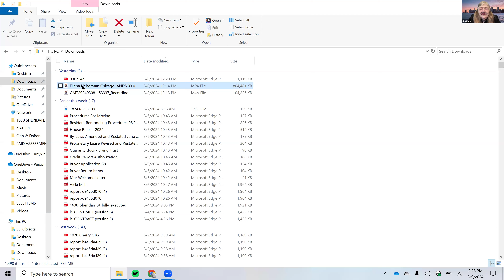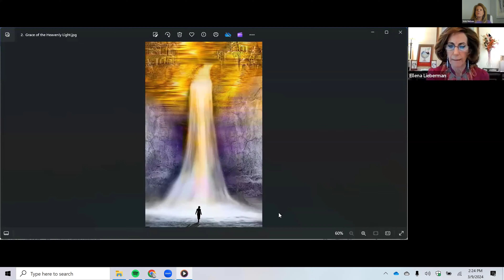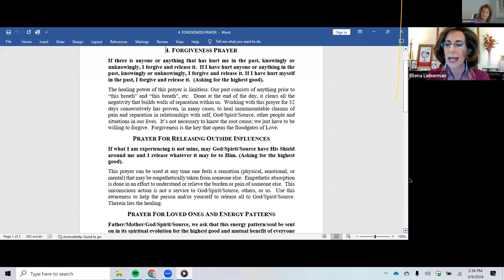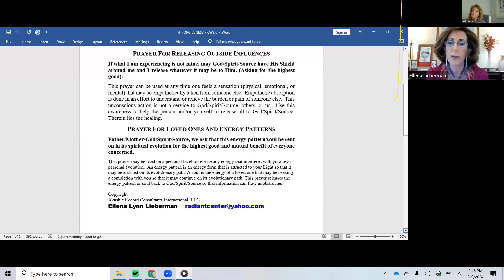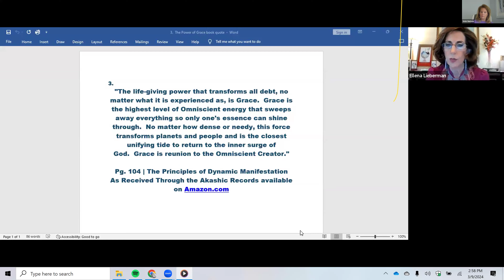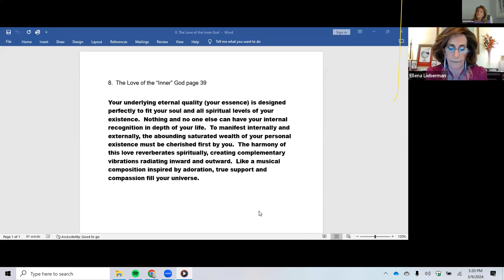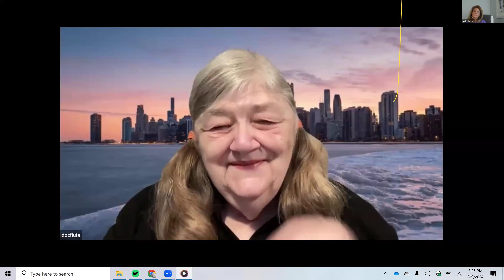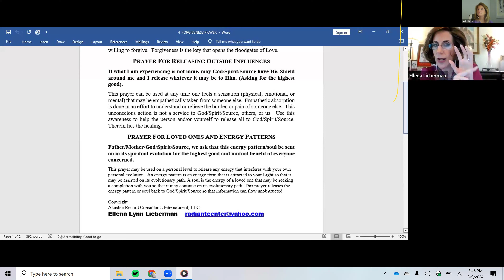03.09.2024 - Ellena Lieberman LECTURE - Chicago IANDS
LECTURE - Ellena Lieberman
This meeting will be a two-part meeting:
1) Lecture on the Akashic Records
2) Discussion with Q/A

With steadfast commitment, Chicago-born Ellena Lynn Lieberman has devoted 34 years of her life to inspiring others to realize inner growth through the transformational process of accessing The Akashic Records.

Her sensitivity to internal spiritual forces that shape all physical reality has afforded her widespread public notice.  She has had repeat interviews on many radio and television shows across the United States and she has appeared on national, international and local broadcast media throughout North and South America, Europe, Israel and Japan.

She is a founding member and has been a regular presenter and guest speaker for the annual conference of Akashic Records Consultants International, as well as other spiritual and religious organizations.  In May, 2022, she appeared in the successful international summit, Chaos, Healing, and World Change, in the US, Europe and Israel.

Ellena has personally taught and mentored several generations of teachers through her Akashic Records classes. Ellena was the first teacher personally selected by Mary Dean Parker, to teach the sacred prayer of Mary’s lineage, after Ellena took classes with Mary in 1990.  Her sister was then also selected.

Many of her students are now successful authors, writing about the Akashic Records.  Others have founded their own Akashic institutes developed from the early classes Ellena taught throughout the USA, Argentina, Curacao (Dutch Antilles) and on Zoom in Canada, Cambodia, Viet Nam and Israel.

As the author of The Principles of Dynamic Manifestation As Received Through the Akashic Records, Ellena reveals how you can actualize the Divine Force of your full potential: “When everything you manifest draws from the authentic adoration and grace that is the ultimate transmission of your life and you are aware of this orchestration physically, emotionally, financially, and spiritually, you are totally in abundance.”

Simultaneously with her spiritual teaching, Ellena has created and performed a concert series: A Golden Treasury of Vintage Songs in Florida, Chicago, and New York.  As a  trained vocalist and actress, she places great emphasis on centering in the creative power surging from The Divine.  Her true artistry lies in awakening others to the magnitude of the gifts held within the sanctity of the heart.